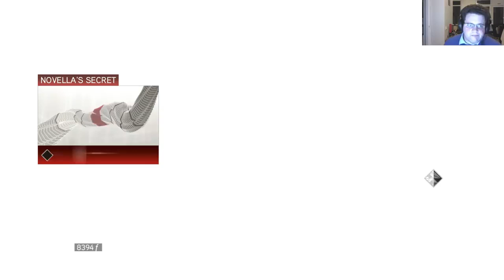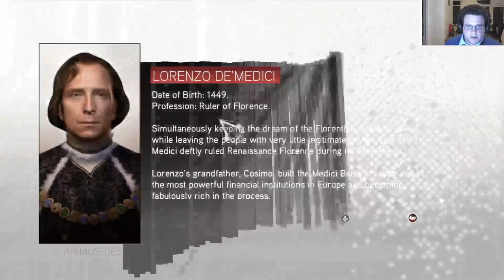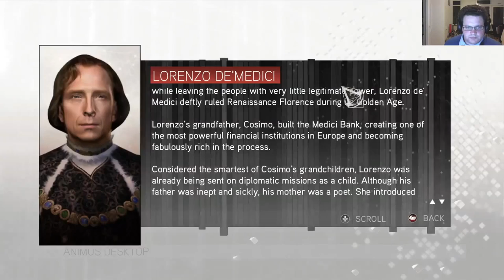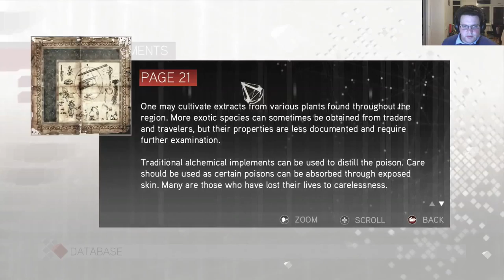Archivist's Creed Episode II-4: Based on a true story